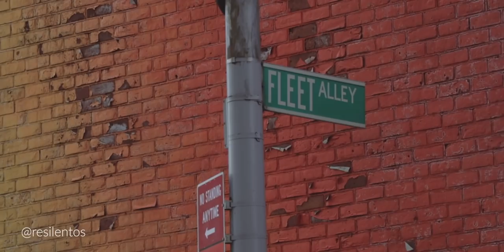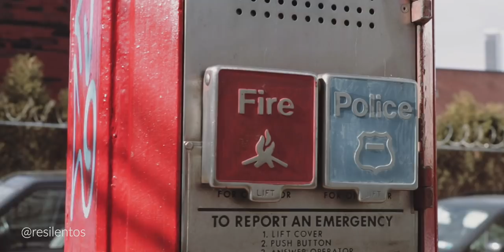Visite los mejores lugares para tomar fotos EN NUEVA YORK (1)| Episodio Brooklyn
Muchas personas vienen a buscar la foto perfecta aNueva York. Esta es una ciudad muy grande y soñada, millones de personas viajan al año a este lugar solo para tomar fotos, además de disfrutar de su belleza. Muchas veces es difícil encontrar ese lugar que viste en Instagram para tomarte la misma foto, o descubrir nuevos lugares para hacer fotografía en general. Nueva York es grande: Brooklyn, Manhattan, Staten Island, El Bronx y Queens, y muchas veces no sabemos por donde comenzar o donde ir para tomar fotos. En este video te muestro el primer episodio de fotografía en Nueva York, y esta vez nos vamos a Brooklyn a descubrir lugares alucinantes.

Aquí los enlaces de Franklin y Ana, síganlos!

En este episodios nos vamos a sitios poco conocidos y visitados en el condado de Brooklyn en Nueva York. Franklin y Ana son muy recorridos en la ciudad y me mostraron lugares en Dumbo, Williamsburg y Brooklyn Heights que yo no conocía, o me había olvidado de su existencia. Espero que les guste este video porque tenemos pensado hacer muchisimos más.